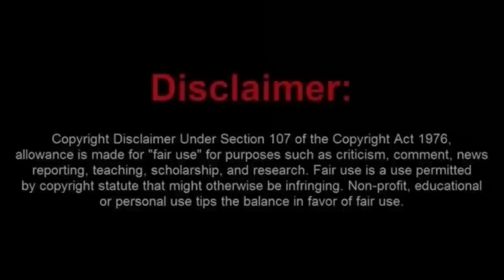The Buffoon Frauditor Vampire Dave Refuses to Show a Subway Ticket. WTH?